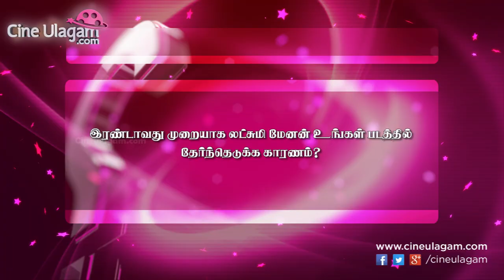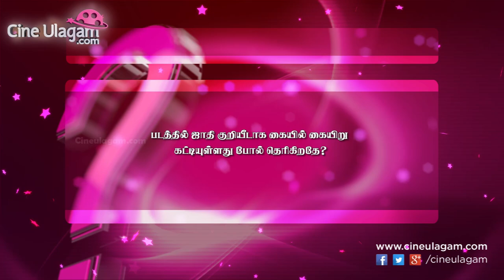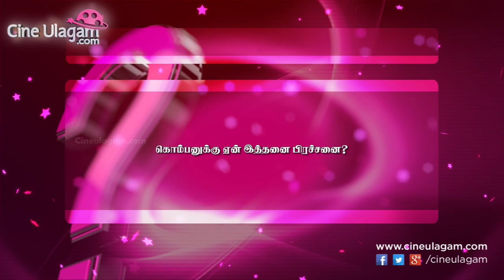'I Will Do It Again And Again' Says Komban Director M Muthaiah